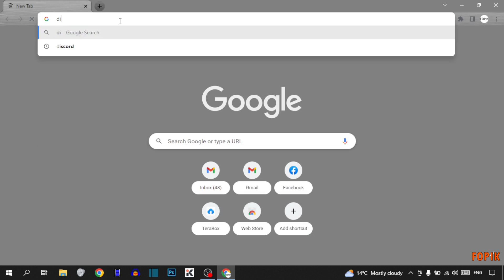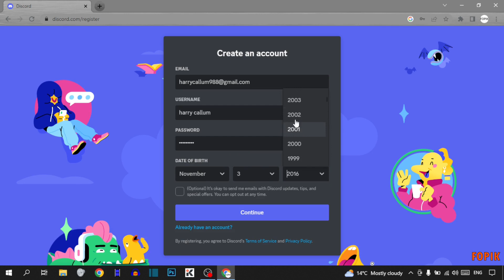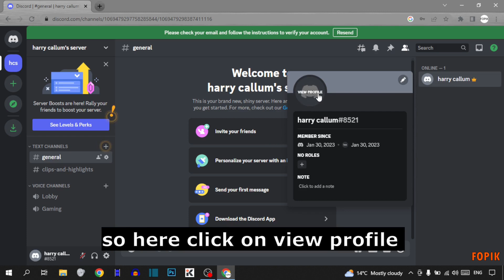✅ Create discord account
How to create discord account

In this video, i will show you How to create discord account. This is very easy methods. I hope it will help you. You can create discord account to Followers by following the steps.